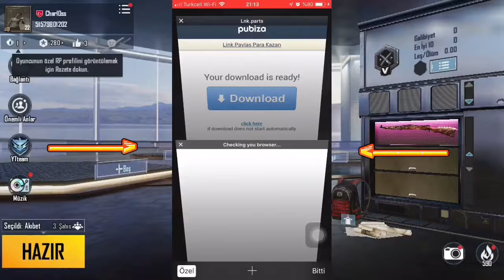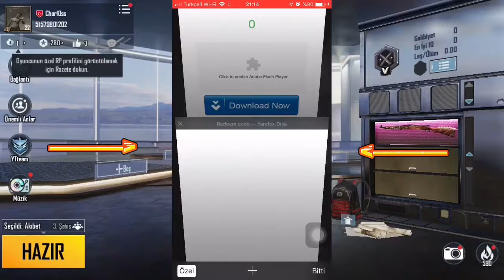5000 UC BEDAVA REDEEM CODE Pubg Mobile